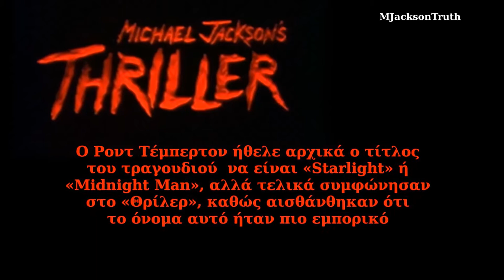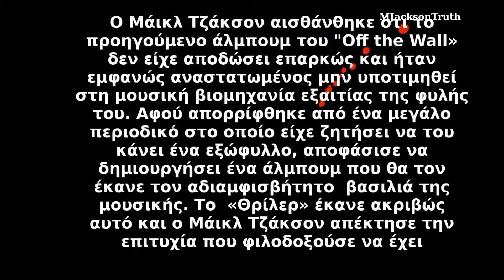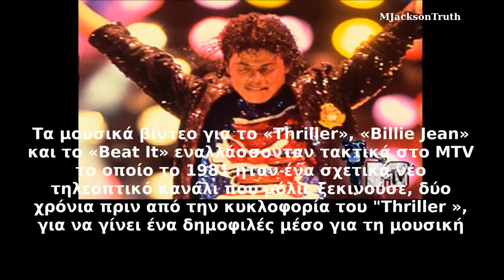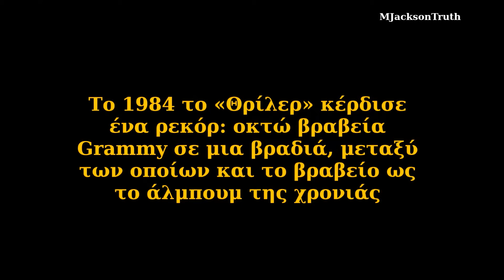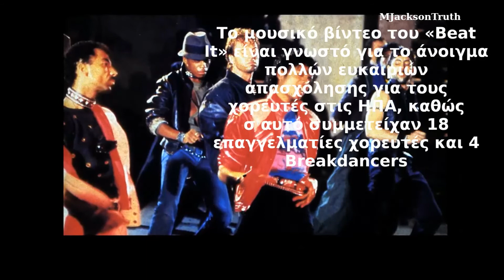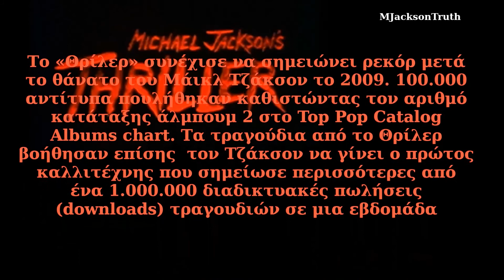Μάικλ Τζάκσον ΘΡΙΛΕΡ το πιο πετυχημένο άλμπουμ όλων των εποχών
Το βίντεο αυτό δεν έχει εμπορική χρήση και δεν κερδίζω χρήματα από την προβολή του. Το έφτιαξα με στοιχεία που μετέφρασα από το άρθρο  Το τραγούδι είναι το Billie Jean από πρόβες του Μάικλ Τζάκσον (1992) και μπορείτε να το βρείτε στο youtube. Το βίντεο αποτελεί μέρος ανάρτησης στο ιστολόγιο που διατηρώ αφιλοκερδώς με σκοπό την προβολή της προσωπικότητας του Μάικλ Τζάκσον